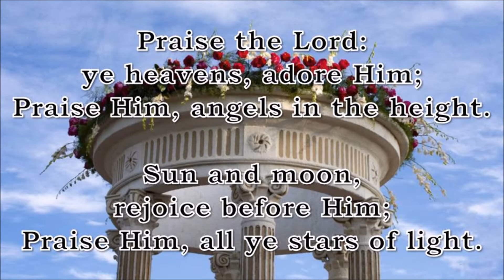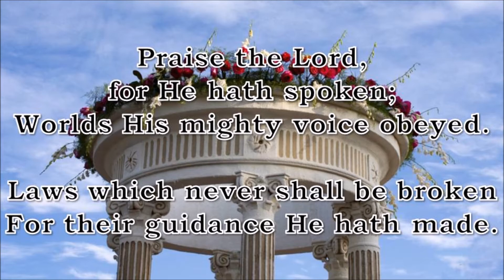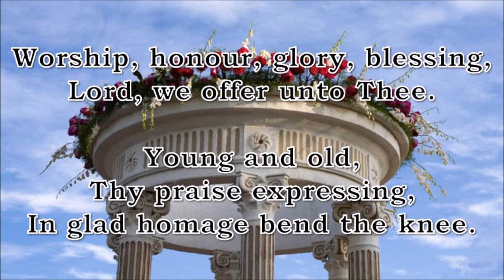Praise the Lord: Ye Heavens, Adore Him (Austria)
📩 Please send letters of appreciation to:
YouSing Hymns
AUSTRALIA